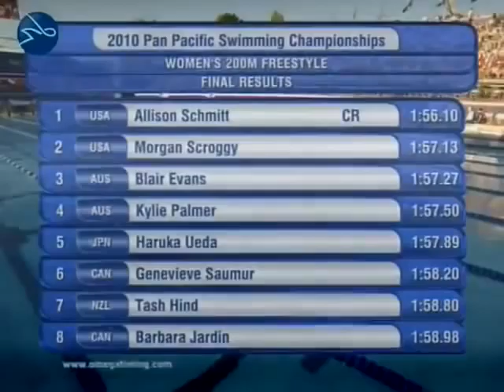Pan Pacifico 200mLivre Feminino final A Allison Schimitt vence a prova com Morgan Scroggy em 2º e Blair Evans em 3º